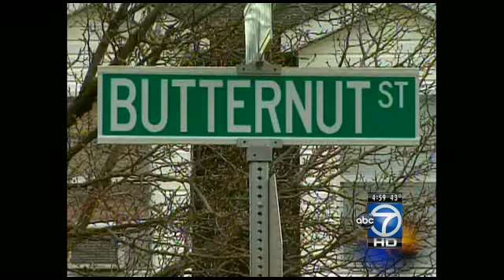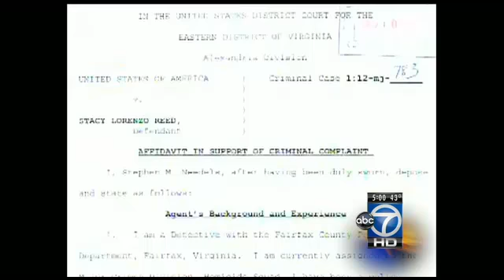Metrobus driver arrested in connection with 2010 slaying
Authorities arrested a Metrobus driver near the Pentagon for his alleged involvement in a 2010 slaying that left a Virginia handyman dead.